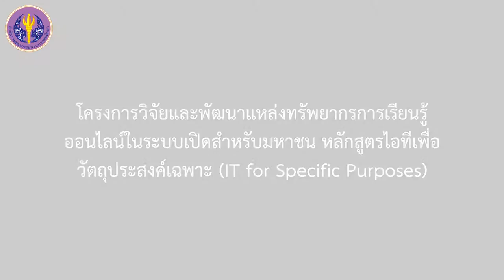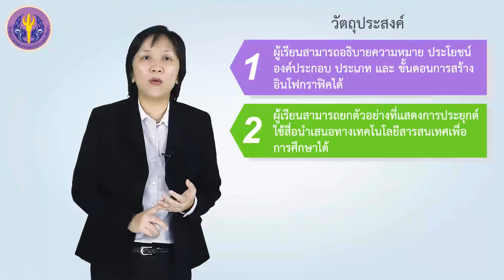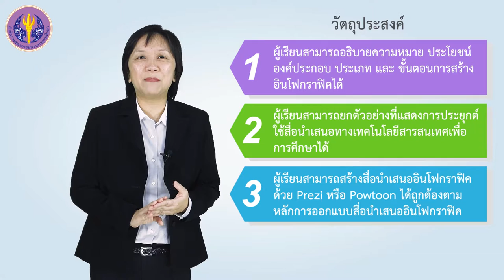ภาพรวมของเทคโนโลยีสารสนเทศเพื่อการศึกษา สำหรับการสร้างสื่อนำเสนอ